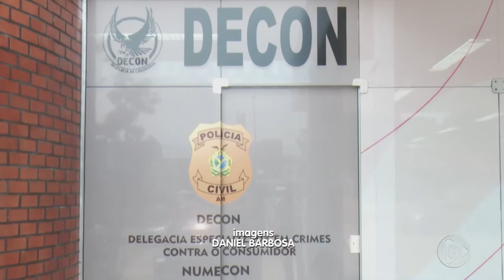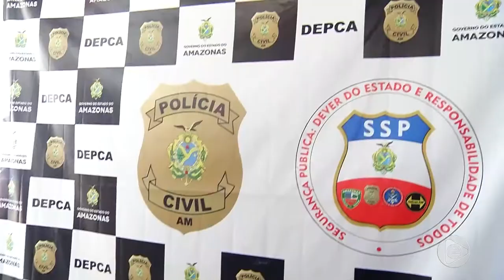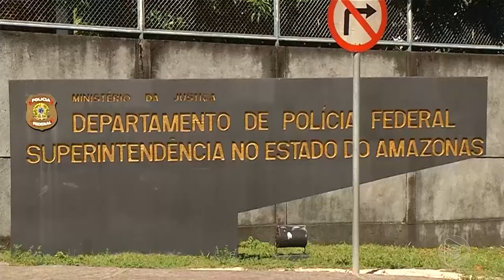Jornal Em Tempo (02.10.2019) 2º Bloco